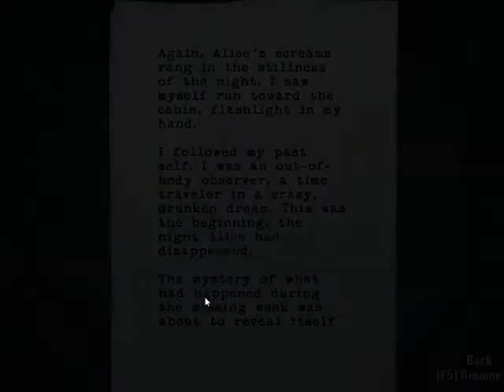Paul's Gaming - Alan Wake part40 - Valhalla [BLIND]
I've finally made it! What a beautiful, heavenly pla-oh...

Alan Wake, a writer, is on vacation. But no! There's no escape from work for him!
The only way to fight back against your imagination is light and bullets!
Remember that if you're a writer.

I've intended to record this game for a long time, and that time is finally here! Some survival horror-ish, third-person shooter action, with an interesting story (I think so anyway).
Hope you enjoy! This is a long one.